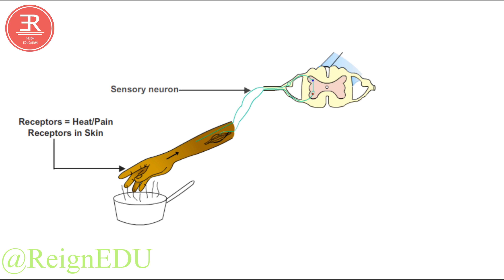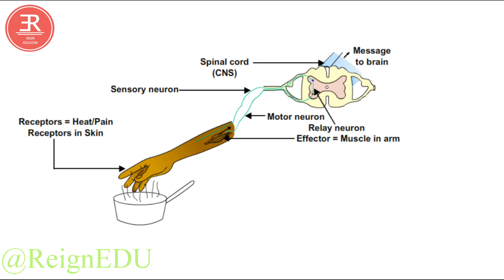Reflex Arc - || 2018 || August || - ReignEdu NCERTSeries 10Class #14